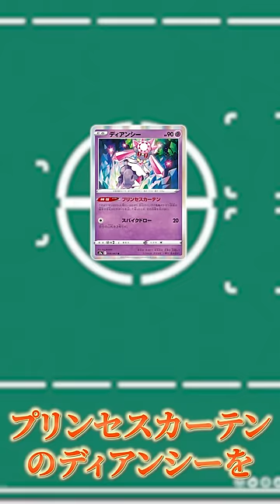一撃で山札を大量破壊するマルヤクデLOを１分デッキ紹介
つらなるほのお　マルヤクデ　リザードン　カメックス
カイ　ふしぎなアメ　ライブラリアウト　モココ
ディアンシー　プリンセスカーテン　げっこうしゅりけん
かくしふだ　かつりょくせん　ポケモンGO